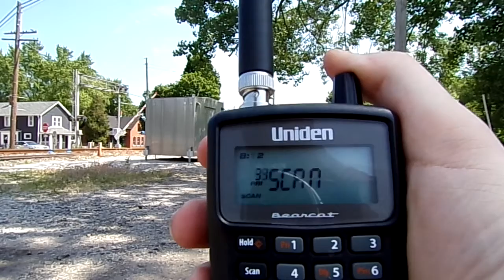Amtrak 365 at Porter Indiana @ CP482 with defect detector at the end.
I was happy that I got to see a blue water, but sadly we missed Amtrak 351 (Wolverine) Because we was getting water from B&P gas in Chesterton. No defects on 365 as usual.